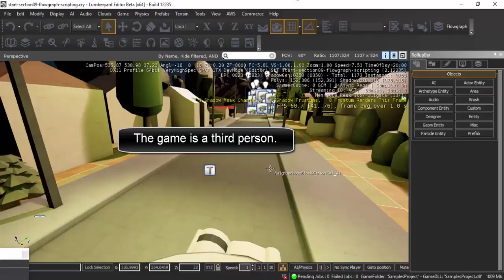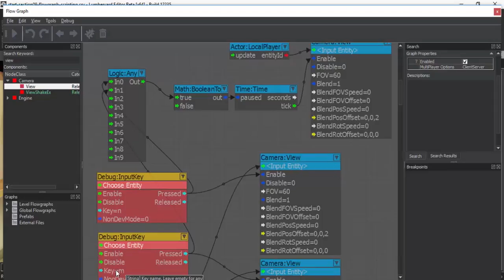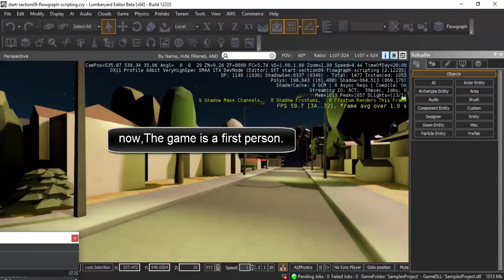Lesson 06-How to play the third person to first person change Part02 Flowgraph Nodes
Free Game Engine-Flowgraph Video Tutorials,Amazon Lumberyard Game Engine